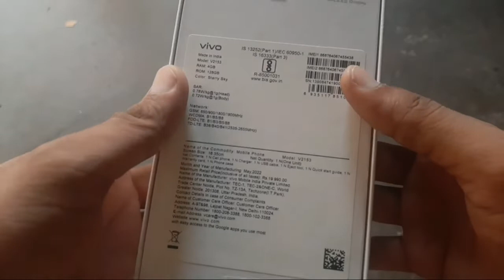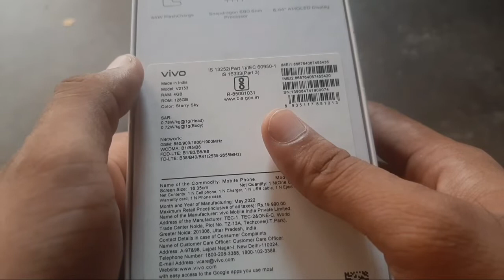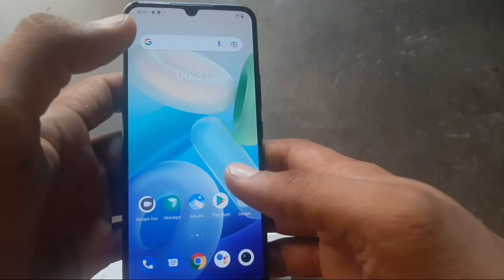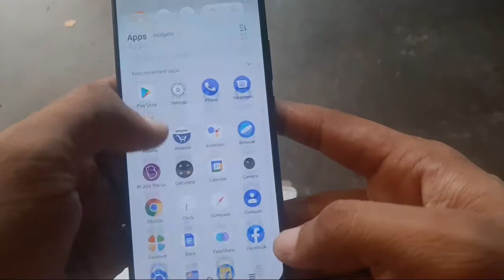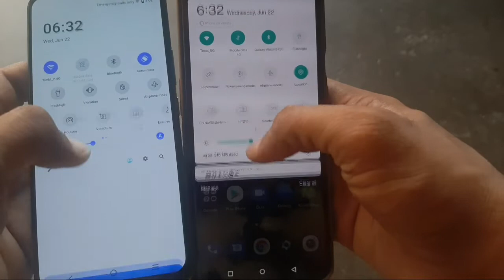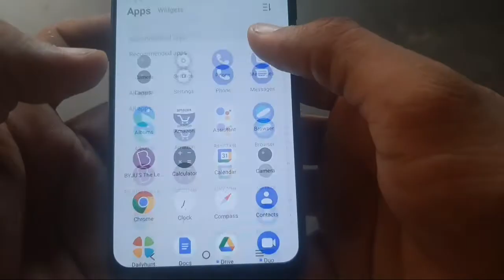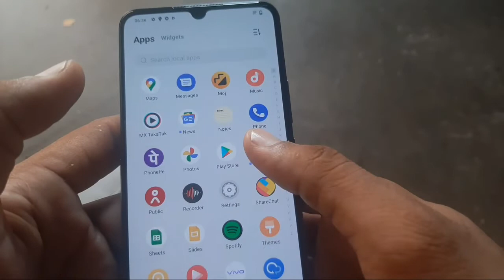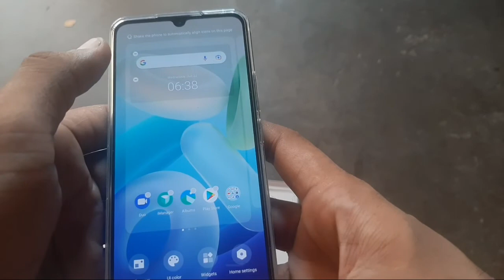Vivo T1 Unboxing and quick review 🔥🔥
Dosto es video me maine vivo t1 phone ki Unboxing ki h or es phone ke bare mein bataya hai